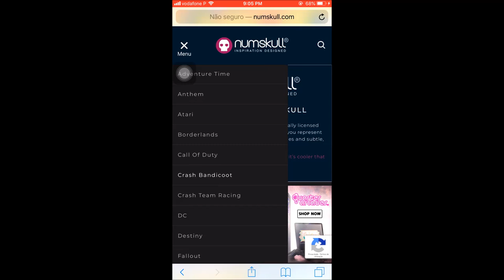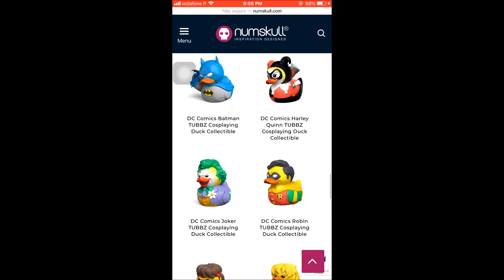Novos Tubbz e Funko Pop! | TT News #33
Para quem gosta de uma estante bem decorada, este TT News é para vocês! A Numskull anunciou 4 novas personagens à sua coleção de patinhos de borracha, os Tubbz. E, é claro, a Funko não nos para de surpreender com mais um Pop incrível. Confira para saber quais as novidades.

Tolkien, J.R.R. Tolkien, Tolkien Talk, O Senhor dos Anéis, The Lord of the Rings, Funko Pop, Numskull, Tubbz, Gandalf, Frodo, Legolas, Sauron